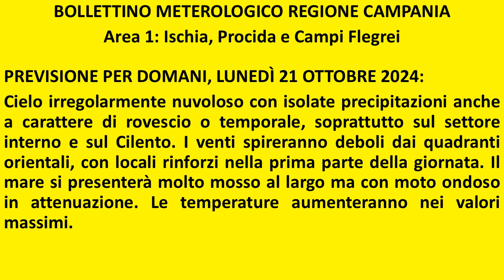Isola d'Ischia: Previsione meteo del 21 ottobre 2024